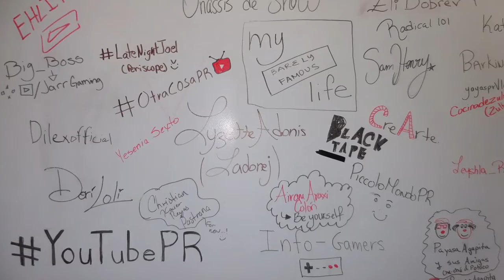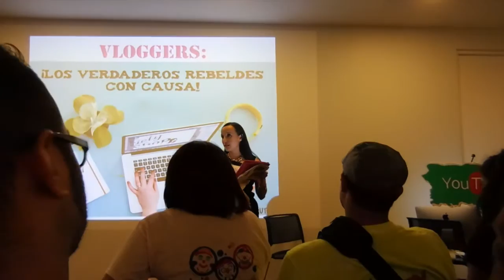Vlog: 3er Meet de YouTubers Boricuas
Hoy les comparto mi intento de hacer un "blog" jajaja definitivamente no es el mejor, pero aquí les va. Los YouTubers Boricuas tuvieron un Meet / Charlas este pasado sábado, 6 de junio en las oficinas de El Nuevo Día, GFR Media. Hicieron un panel con varios YouTubers Boricuas y me encantó escucharlos. También estuvo alguien de Google hablándonos un poco. Y terminamos con la hermosa chica de My Barely Famous Life- que fue motivación FULL!!! Les invito a pasar por el blog para que puedan leer con más detalles cómo fue la experiencia.

By the way. Christian ya hizo el video de lo que mencionamos en el vlog. Aquí les dejo el link para que lo vean:

No olviden subscribirse al los demás YouTubers y mostrar su apoyo! Aquí les dejo un link que tiene algunos de los canales de YouTubers Boricuas

Si eres como yo y compras mucho por internet, pudieras ahorrar dinero y recibir un porcentaje de vuelta en tus compras por internet! De verdad que es un éxito!! Entra aquí para más info

Correo:
Jennie Cortes